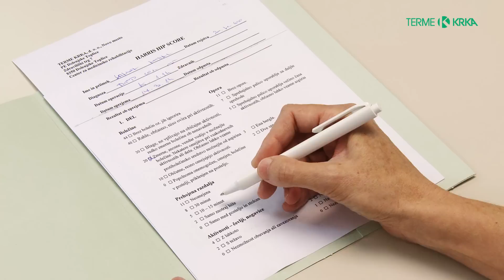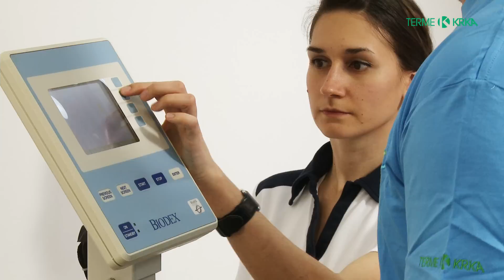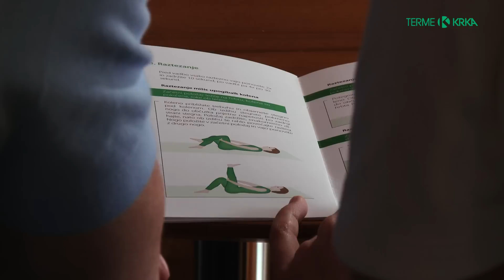Rehabilitacija po vstavitvi endoproteze kolka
V Termah Krka se izvaja zahtevna rehabilitacija po zamenjavi (vstavitvi endoproteze) kolka, saj to omogoča strokovno usposobljena zdraviliška ekipa ter sodobni prostori in oprema.